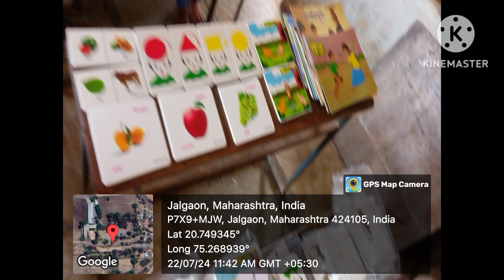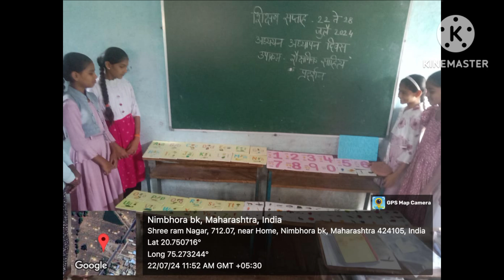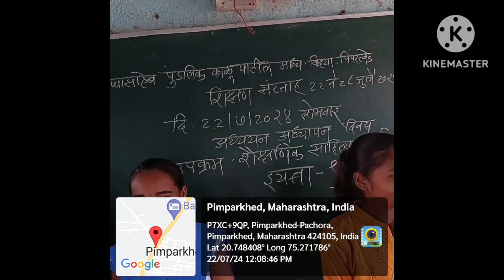शिक्षण सप्ताह 2024 पहिला दिवस साजरा.... ए पी के पाटील मा. विद्यालय पिंपरखेड ता.भडगाव